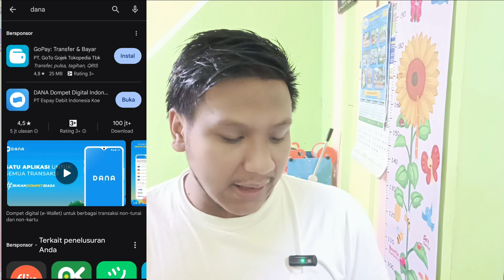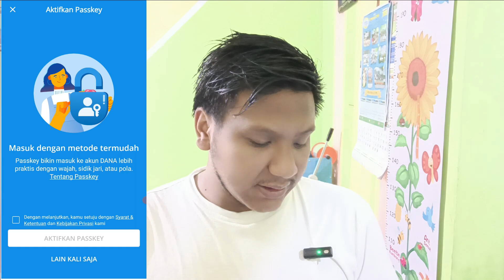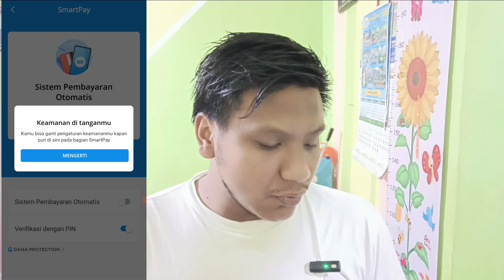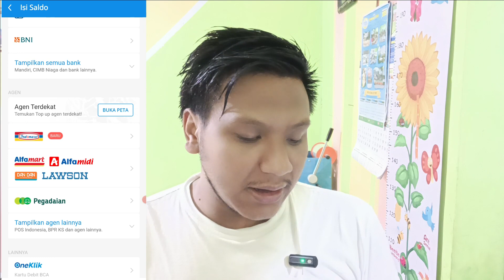CARA BIKIN AKUN DANA TANPA KTP TERBARU 2023 | MUDAH CEPAT LANGSUNG ACC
yuk simak video ini, video ini membahas tentang CARA BIKIN AKUN DANA TANPA KTP TERBARU 2023 | MUDAH CEPAT LANGSUNG ACC. Pada video tutorial ini berisikan tentang cara membuat akun e-walet dana terbaru 2023.
terimakasih bagi sobat yang sudah melihat video CARA BIKIN AKUN DANA TANPA KTP TERBARU 2023 | MUDAH CEPAT LANGSUNG ACC, semoga videonya bisa memberikan informasi yang cukup yaa.. tonton terus video video yang lain dari chanel TUTORIAL AN ya..